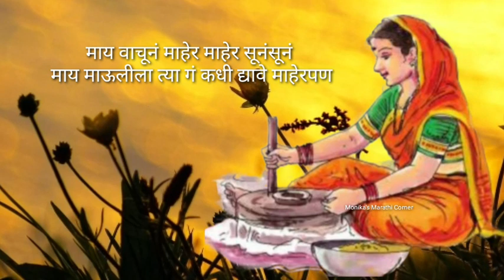जात्यावरील माहेराच्या ओव्या | माय वाचूनं माहेर सूनसूनं | Marathi kavya | Jatyavaril Maherachi ovi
जात्यावरील माहेराच्याओव्या | मायवाचूनंमाहेरसूनसूनं | $Marathikavya | JatyavarilMaherachiovi मराठी गाणी जात्यावरील गाणी माय आहे तोवर माहेर